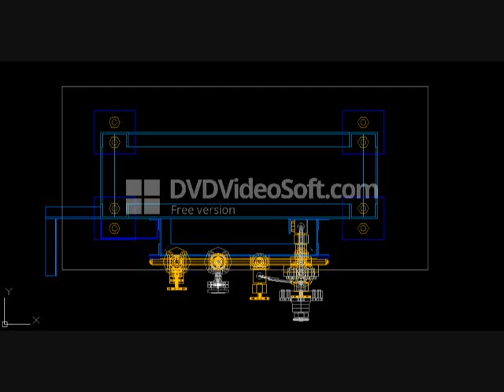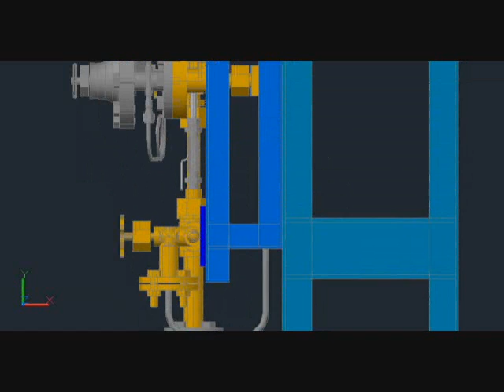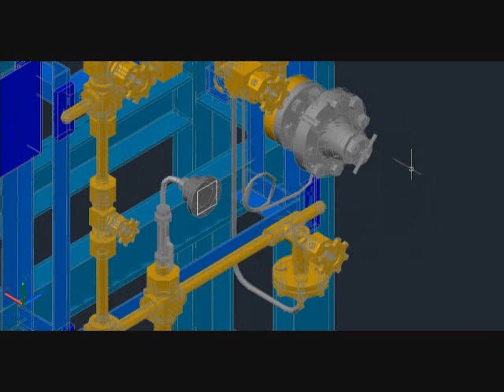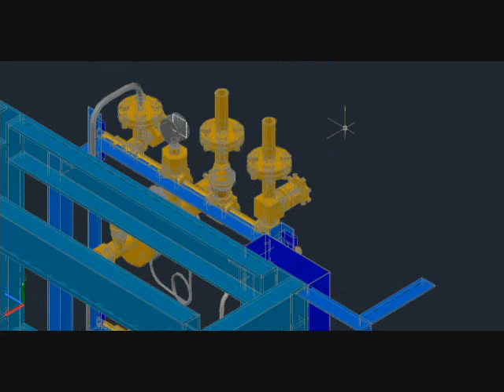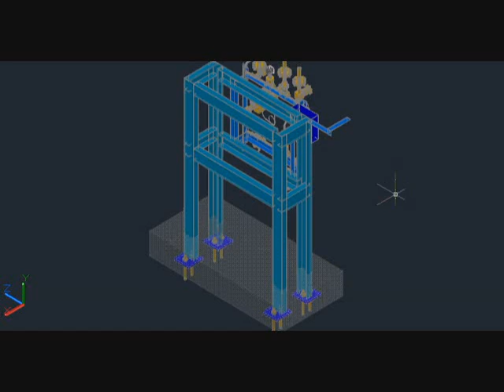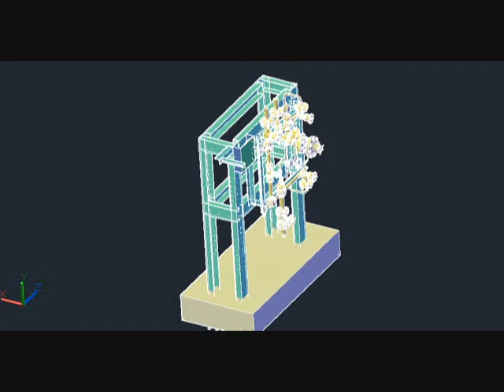INSTRUMENT GAS H2 SUPPLY MANIFOLD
UNTUK VIDEO KALI INI ADMIN SEKEDAR MENAMPILKAN TENTANG DESIGN INSTRUMENT GAS H2 SUPPLY MANIFOLD